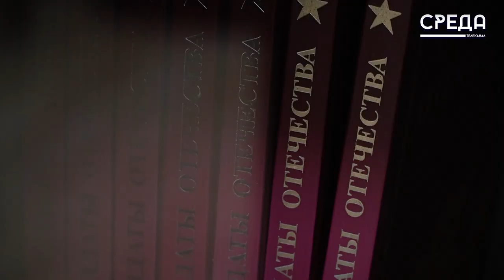В Каспийске вручили свидетельство о предоставлении субсидии на приобретение жилья воину-афганцу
Сегодня житель Каспийска, участник боевых действий в Афганистане Сахрудин Рамазанов получил свидетельство о предоставлении субсидии на приобретение жилья. Документ ему вручили директор управления социальной защиты населения Джафар Насиров совместно с председателем городского Совета ветеранов Афганистана Магомедарипом Якубовым.